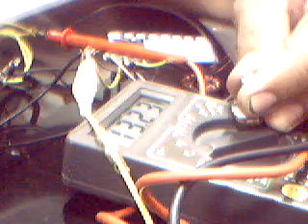Touching the radiant output increase output voltage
Show how ground slightly increase output